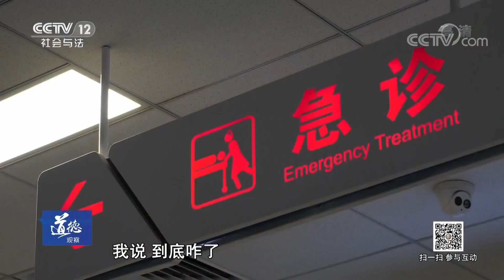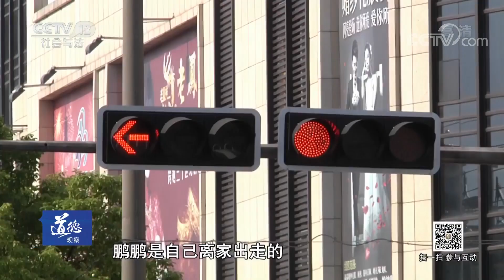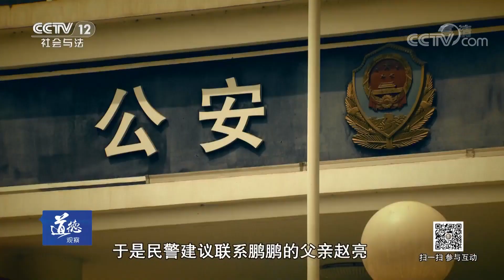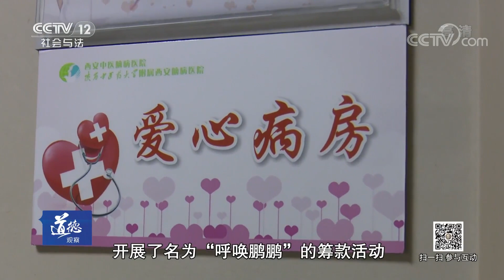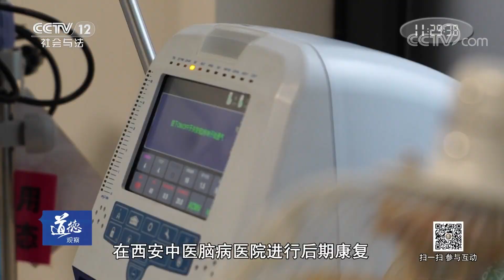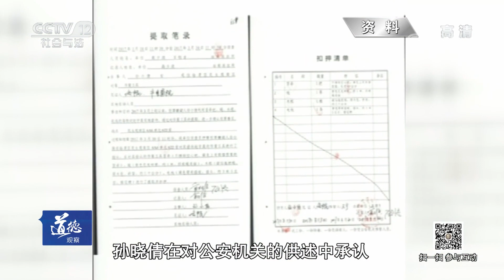《道德观察(日播版)》昏迷的孩子 20190526 | CCTV社会与法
本期节目主要内容： 6岁男童为何全身伤痕累累？继母被捕，孩子生父逃之夭夭。庭审现场又会道出怎样的真相？